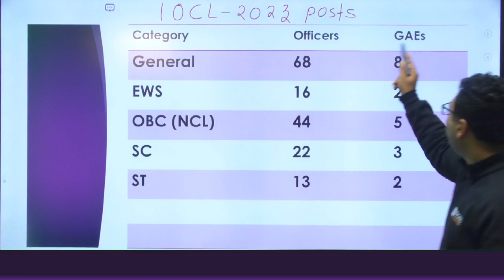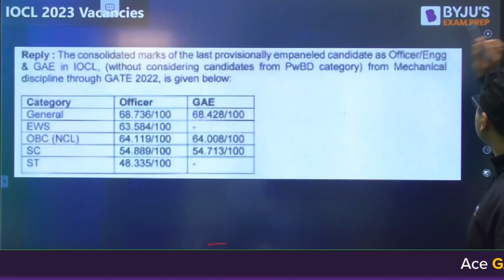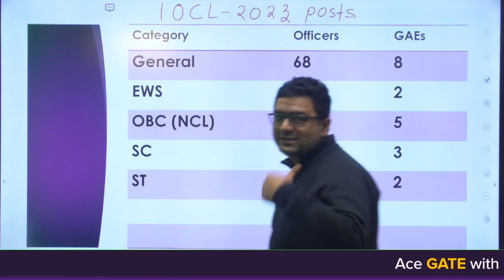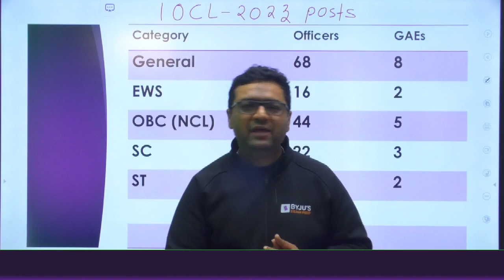RTI DATA!! IOCL From GATE 2023 | Category Wise Bifurcation & Last Years Cutoff | BYJU'S GATE